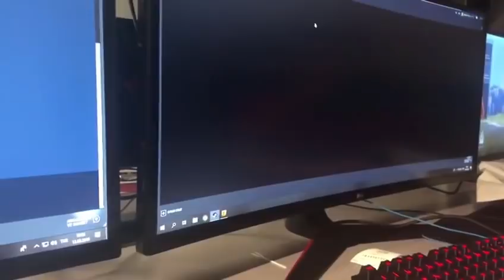Türkiye'nin En Hızlı İnternet Kafesinde Bir Gün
Merhaba arkadaşlar Türkiye'nin en hızlı internet kafesinde arkadaşlarım ile bir gün geçirdim, gerçekten iyiydi. İyi seyirler...